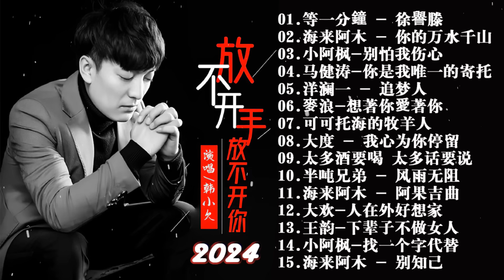2024中国大陸流行歌曲 不能不听的50首精选歌 🎵红尘情歌 ,点歌的人 ,你的万水千山, 我的快樂就是想你陳雅森演唱, 想你的时候问月亮 梅朵, 如果爱还在, 可可托海的牧羊人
2024中国大陸流行歌曲 不能不听的50首精选歌 🎵红尘情歌 ,点歌的人 ,你的万水千山, 我的快樂就是想你陳雅森演唱, 想你的时候问月亮 梅朵, 如果爱还在, 可可托海的牧羊人